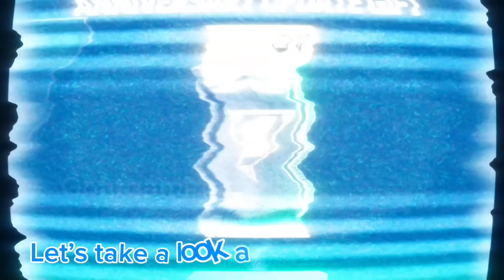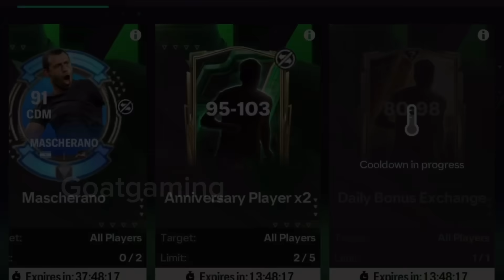Finally FC Mobile 25 is Here! 🤩Biggest Pack Opening (Anniversary $ Flash sale)